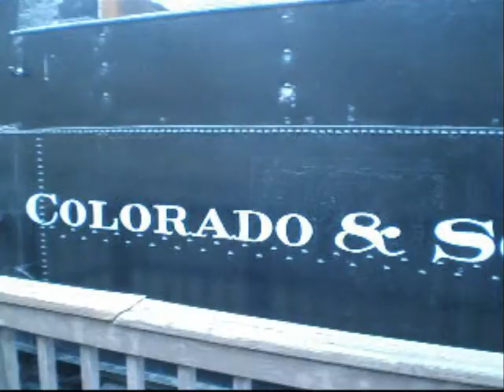Colorado Trip.wmv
Song: Sonny James Running Bear